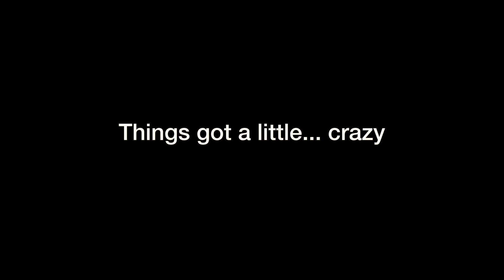Sunday Funday 7-30-17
Filmed and Edited by Caleb Lopez